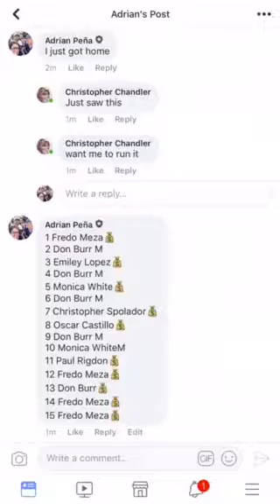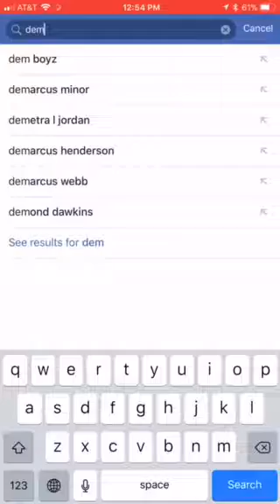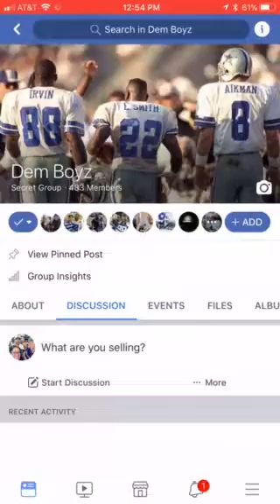DC varsity jacket